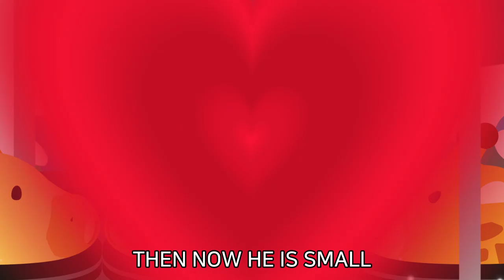GIRAFFE SONG|CHILDREN'S SONG|ENGLISH SONG|FUNT|펀트|기린 동요|어린이동요|유아동요|영어동요